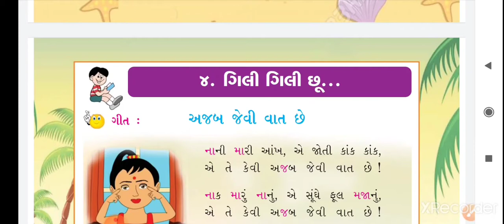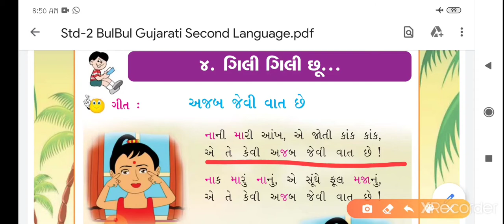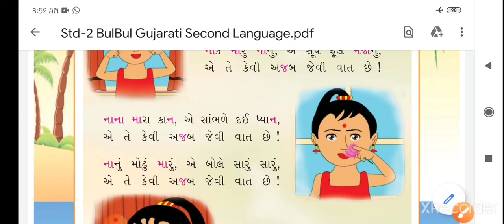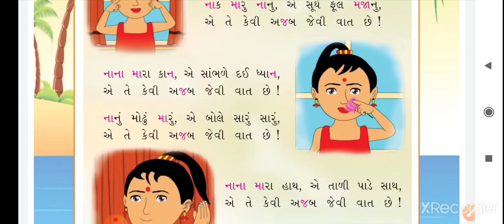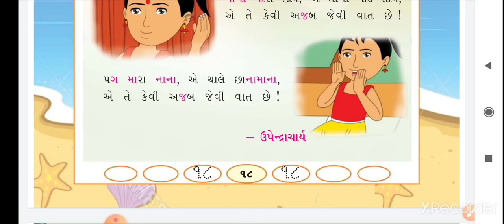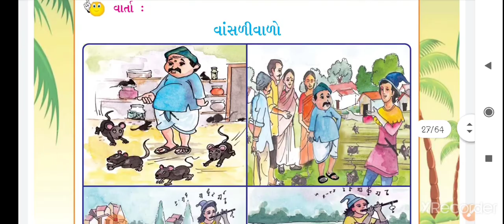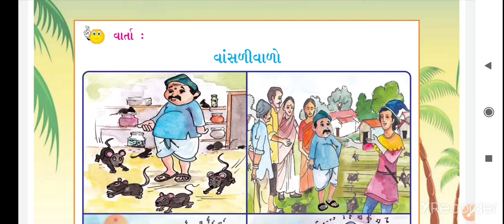std 2 cha 4gujarati part 1